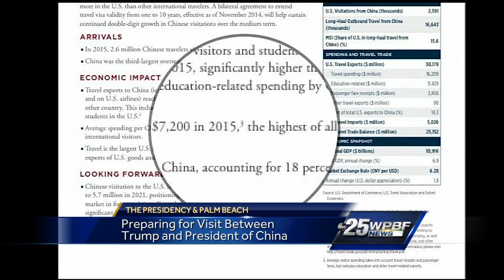Preparing for visit between Trump and President of China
Officials in Palm Beach County are preparing for the visit between the Chinese President and President Trump.